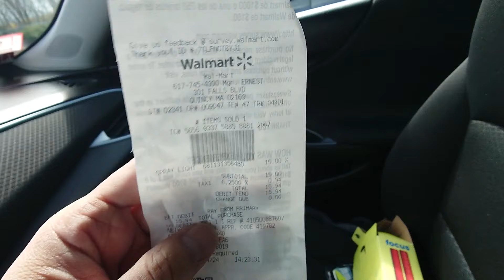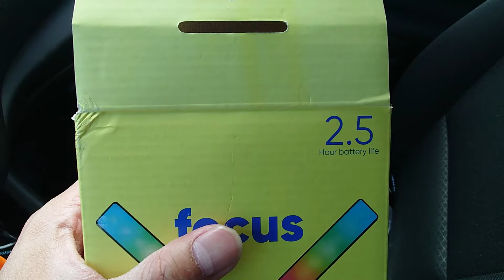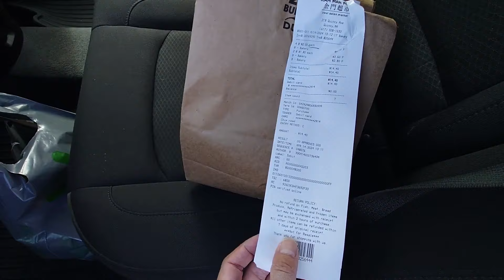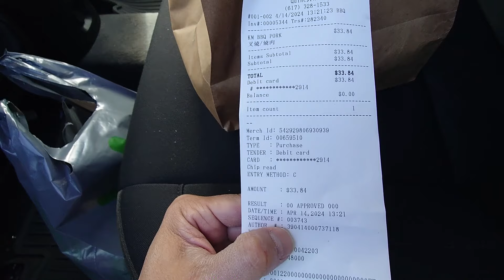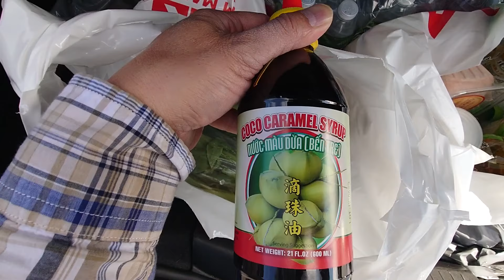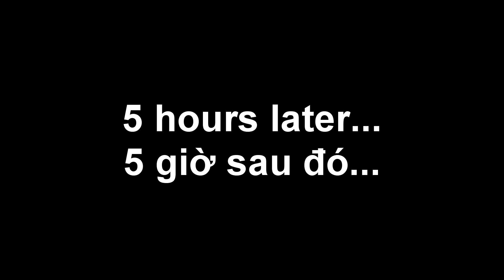04/14/2024_Khoe cái bóng đèn màu mới mua trong siêu thị Walmart giá rẻ hơn ở bên Vn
Đi chợ mua 2 bao gạo,thịt lợn quay heo quây.